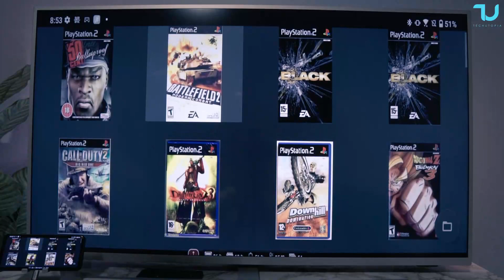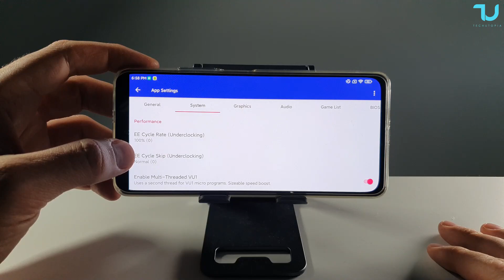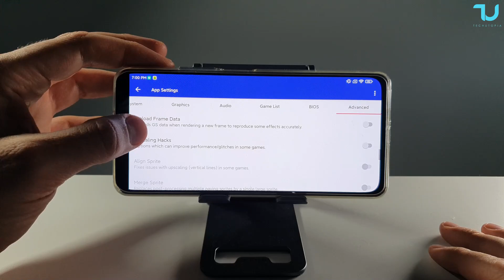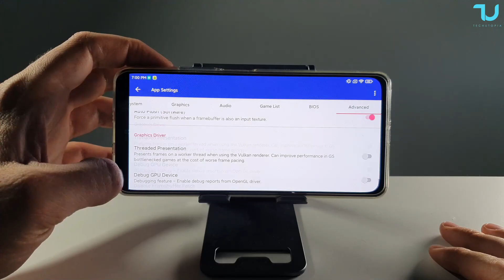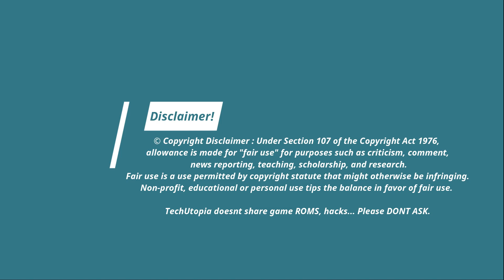AetherSX2 Need for Speed: Hot Pursuit 2 PS2 4K TV HDMI ROG 5 Gaming test/Snapdragon 888/Settings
➡️Poco X3 NFC 64GB Amazon
➡️Poco X3 NFC 128GB Amazon

➡️Redmi Note 9S Amazon

➡️Poco F3 K40 8GB Amazon